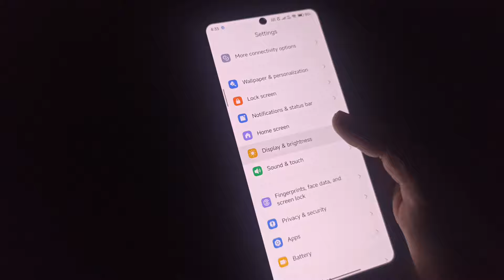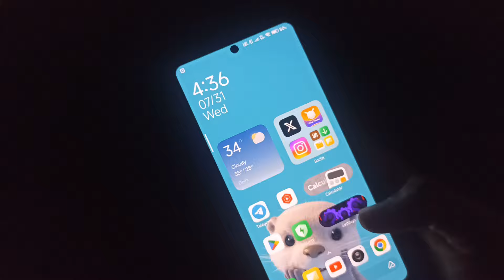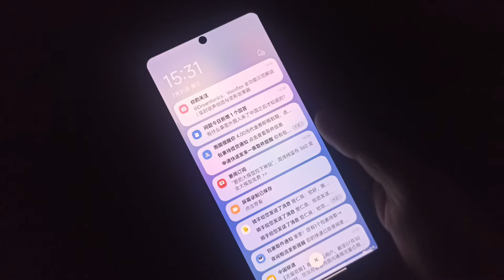HyperOS Advanced Textures 2.0 first look is now revealed ✨